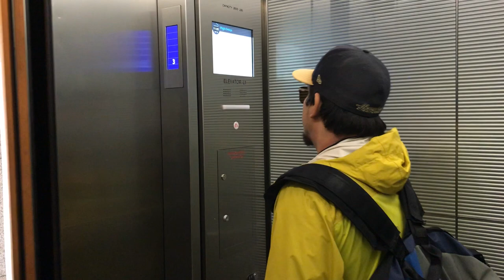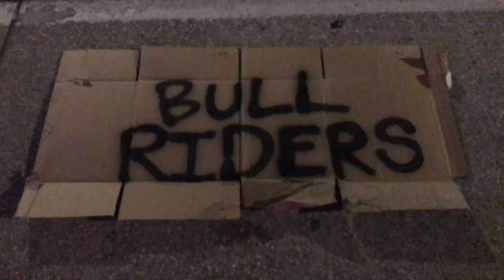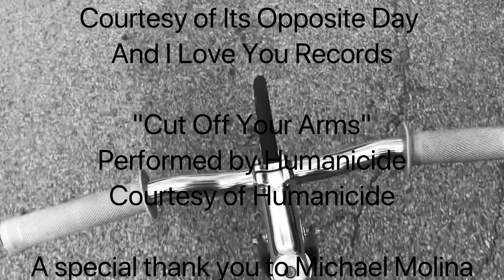Bull Riders: Houston Bike Courier Documentary Short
A film by Ryan Stevens. Shot over one week in Houston, Tx.